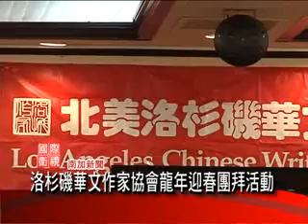N Segment 021412 A3